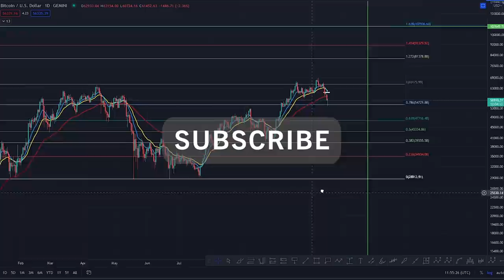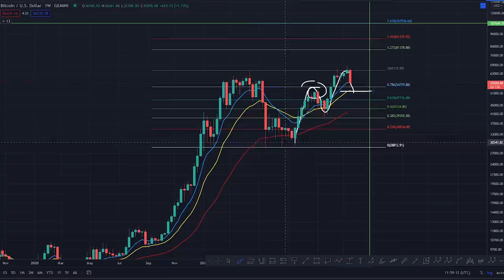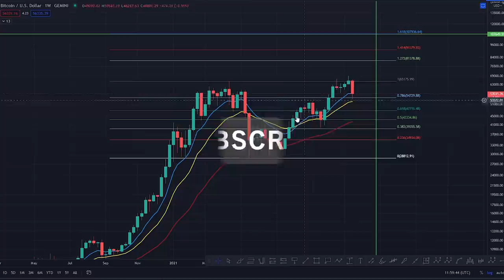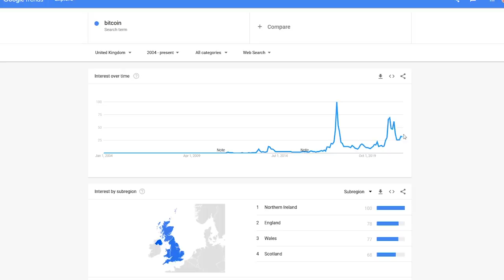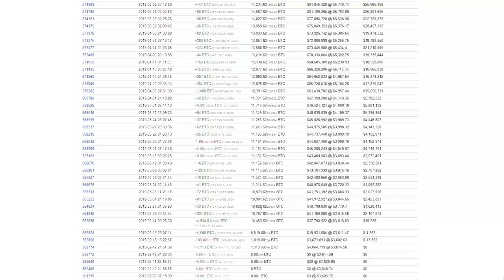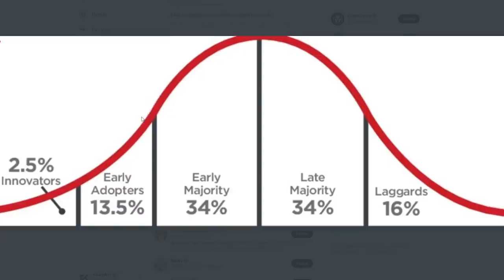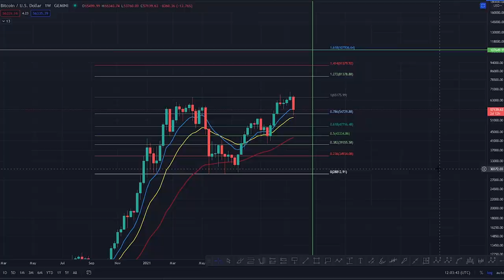THE ROAD AHEAD TO 200K! - BTC PRICE PREDICTION - SHOULD I BUY BTC - BITCOIN FORECAST 200K BTC